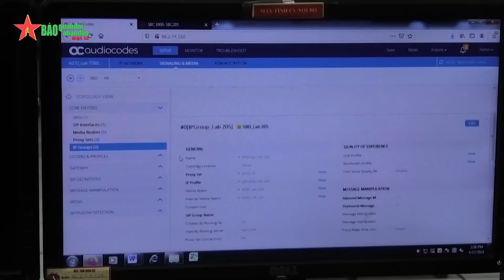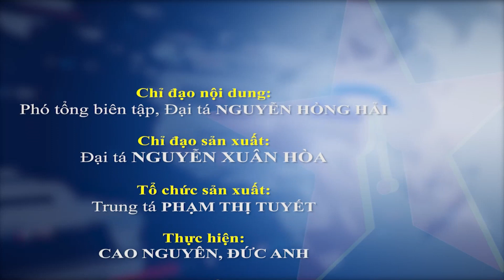Lữ đoàn Thông tin 205, Binh chủng Thông tin liên lạc tổ chức Đại hội thi đua Quyết thắng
Báo QĐND - Chiều 21-5, Lữ đoàn Thông tin 205, Binh chủng Thông tin liên lạc tổ chức Đại hội thi đua Quyết thắng giai đoạn 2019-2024.